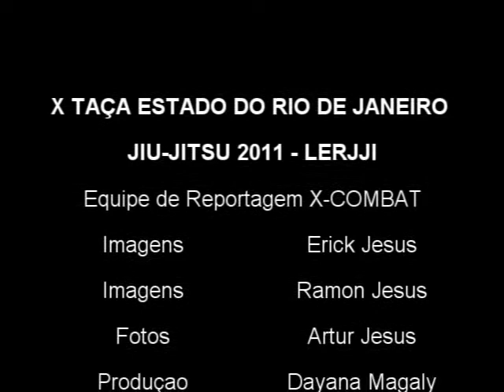Entrevista Ricardo Vieira by X-COMBAT